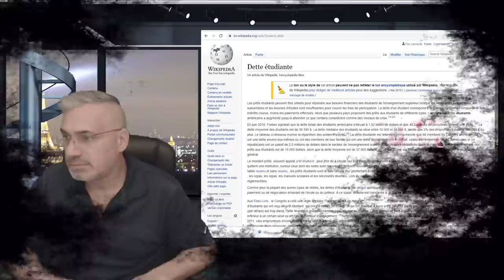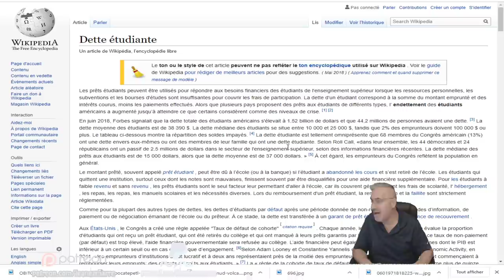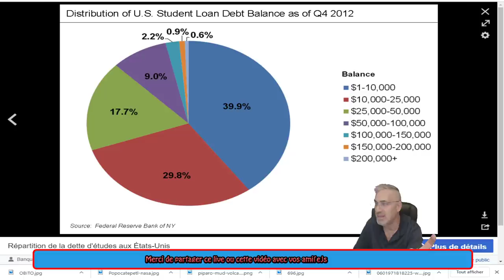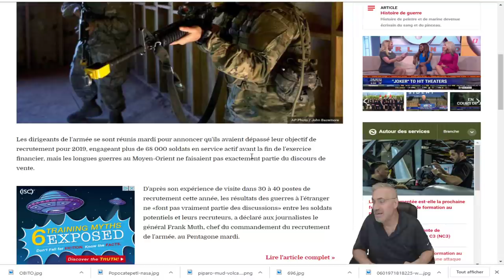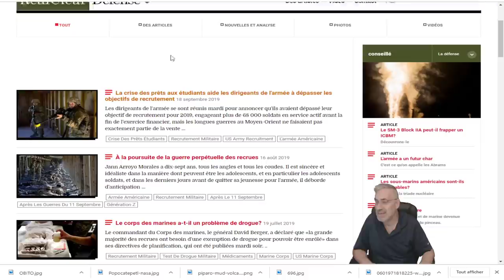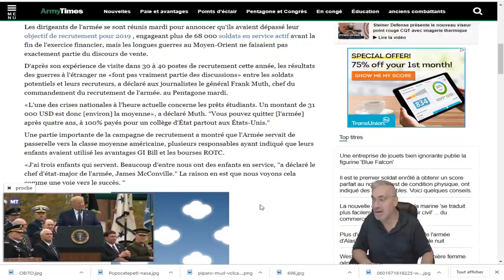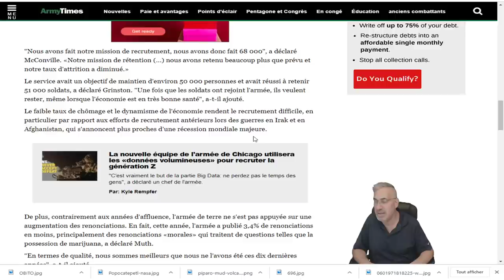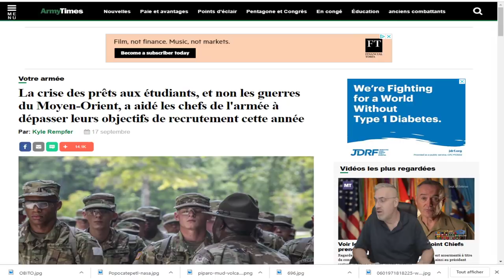WOW, VOUS NE POURREZ JAMAIS DEVINER POURQUOI L'ARMÉE AMÉRICAINE A TANT DE SUCCÈS À RECRUTER!